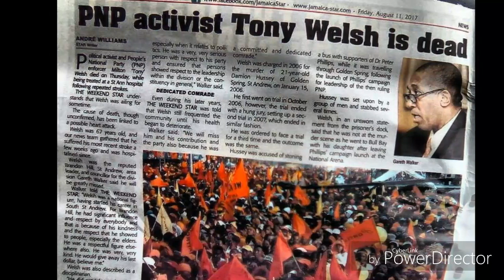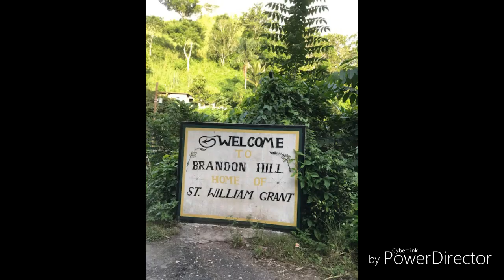Tony Welch aka Tego welch aka Bruce aka red tony aka original god father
God father